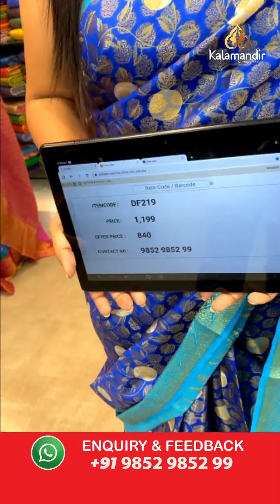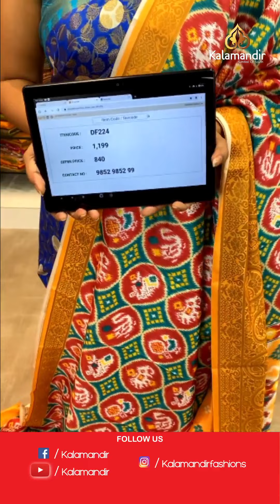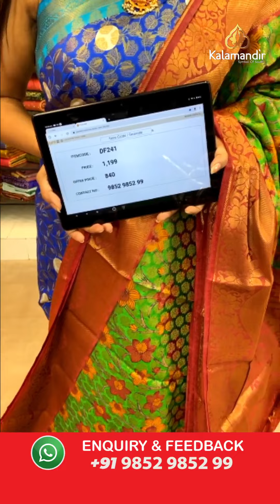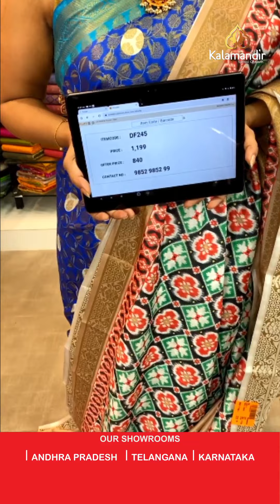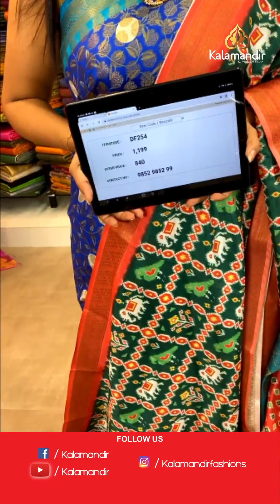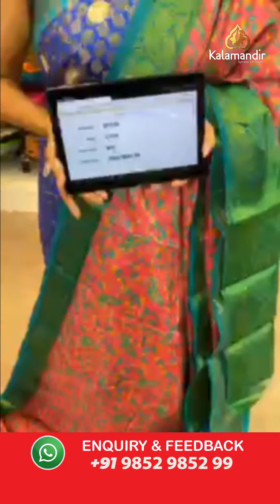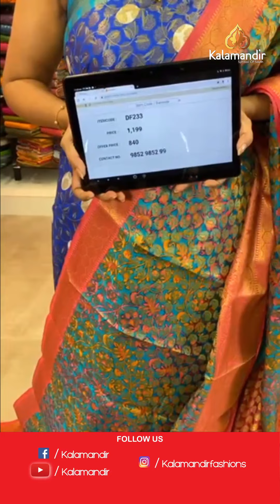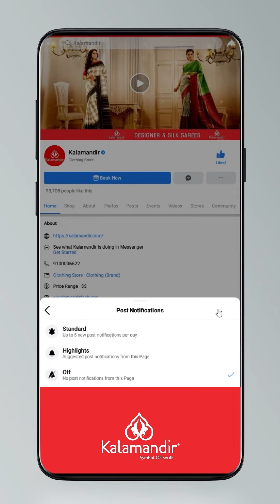Srivalli Silk Sarees - FLAT 30%OFF For 24 Hours Only | Kalamandir Sarees LIVE